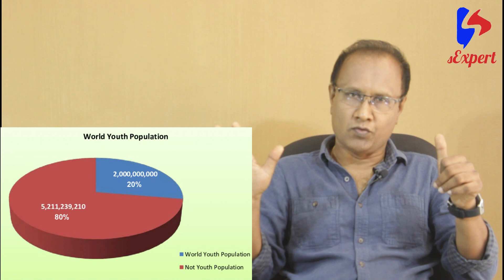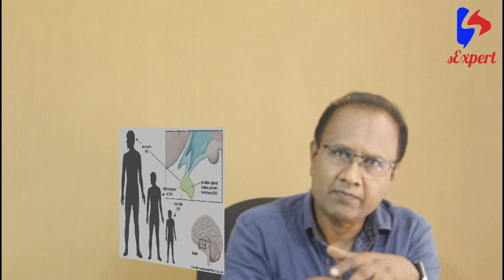"නව යොවුන් ප්‍රේමය" සියළුම දෙමාපියන්, ගුරුවරුන් සහ යෞවනයින් සදහා වෛද්‍ය විද්‍යාත්මක විග්‍රහය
"නව යොවුන් ප්‍රේමය" ගැන අත්දැකීමක් නැත්තෙක් නැති තරම්.‍ පෙරදින බොහෝවිට සොදුරු අත්දැකීමක් වූ "නව යොවුන් ප්‍රේමය" අදවනවිට අධ්‍යාපනය කඩාකප්පල් වීම, දූෂණයට ලක්වීම්,  අනවශ්‍යය ගැබ්ගැනීම්,  මිනීමැරුම්, සියදිවි හානිකරගැනීම් මෙන්ම ලිංගිකව සම්ප්‍රේශණය වන රෝග හා HIV ආසාදනයන්ට ගොදුරුවීම් දක්වා සමාජමය  සංස්කෘතිකමය මෙන්ම ආර්ථිකමය ගැටළු රැසක් නිර්මාණය කර ඇත.
ජීවිතයේ තීරණාත්මක අවධිය වන්නේ නව යොවුන් වියයි. එහිදී ගනුලබන බොහෝ තීරණ,  ඔවුන්ගේ මෙන්ම පවුලේත් සමාජයේත් රටේත් අනාගතය තීරණය කරයි.
මේ තත්වය මගහරවා ගැනීමට කල හැකි එකම විසදුම වන්නේ මේ පිළිබද දෙමාපියන්, ගුරුවරුන් සහ යෞවනයින්ගේ දැණුවත්භාවයි. එය සමාජ වගකීමකි.
සොදුරු යෞවනය රැකගැනීම සදහා අප සැමගේ භූමිකාව පිළිබද වෛද්‍ය විද්‍යාත්මක විග්‍රහයි මේ.
Sexual Health Sri lanka

HIV AIDS හා ලිංගික සෞඛ්‍යය පිළිබඳ විශේෂඥ වෛද්‍ය
චිත්‍රාන් හතුරුසිංහ
(MBBS  MD  Dip Ven MCoSHH)